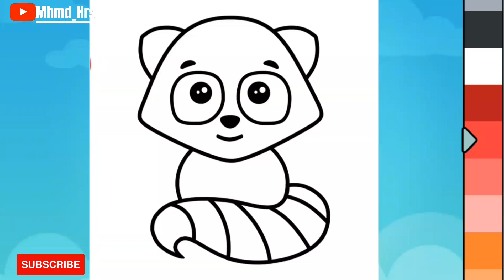Come on, friends, have fun by drawing/Ayo teman teman bersenang-senang dengan menggambar#mhmd_hrs